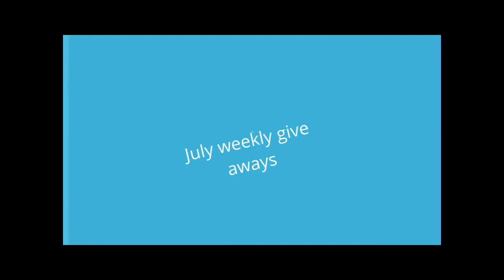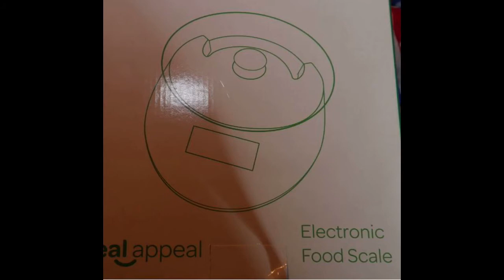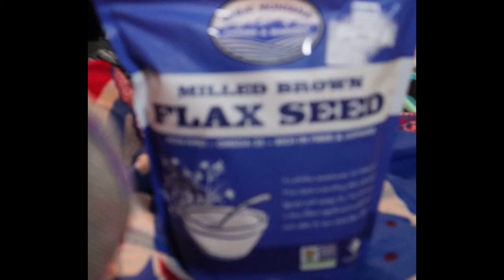SUBSCRIBE TO MY CHANNEL AND WIN WEEKLY ALL SUMMER LONG!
Your good Judie is hooking you up this summer.

This video is just a quick video of ALL the things that you can win in my "Weekly Summer Giveaway. I'm giving away Swag bags once a week throughout the summer. YES, that's right, from June 8th - September 7th.

How to win:
1. Hit the notification button so you can catch all the content and the opportunities to add more entries.

That's it you'll be entered for the summer!